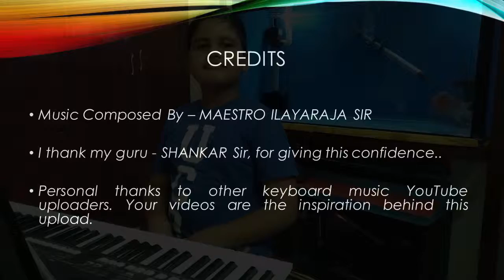Oh Butterfly - Grand Piano Version - By Yuvan Hariharan